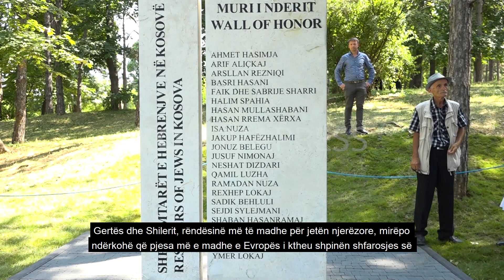Nderohen familjet shqiptare që strehuan hebrenjtë gjatë Holokaustit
Është inauguruar sot në kryeqytet “Muri i nderit”, në shenjë nderimi për sakrificën e shqiptarëve të Kosovës në shpëtimin e hebrenjve gjatë Holokaustit. Në murin që u vendos në Parkun e Qytetit prej sot do të qëndrojnë emrat e 23 familjeve që ndihmuan dhe shpëtuan hebrenjtë gjatë Holokaustit.

Me këtë rast, kryeministri Albin Kurti, tha se ky mur është dëshmi e një miqësie të garantuar të popullit shqiptar dhe atij hebre, derisa e vlerësoi si frymëzim për brezat e ardhshëm.

Sipas tij, “Muri i nderit” është shtëpia e përbashkët e popullit hebre dhe popullit shqiptar, që i kushtohet jo vetëm historisë, por edhe prosperitetit.